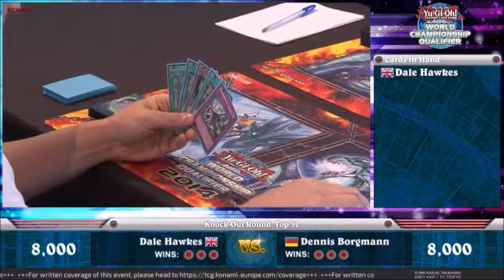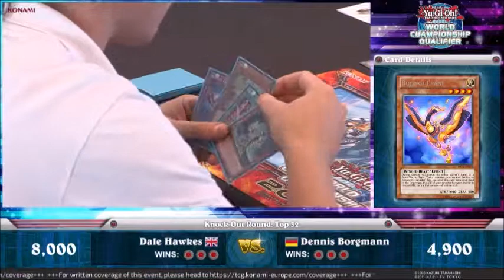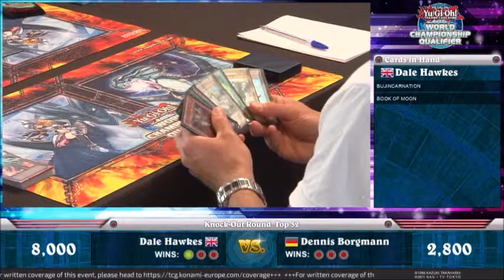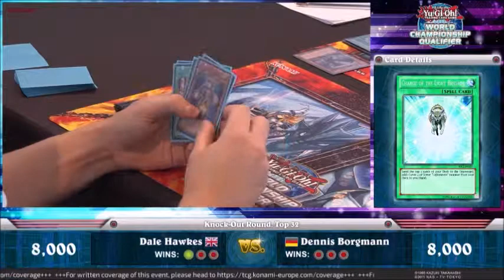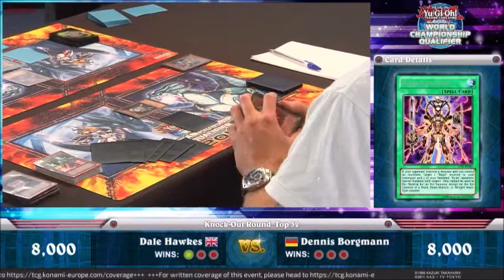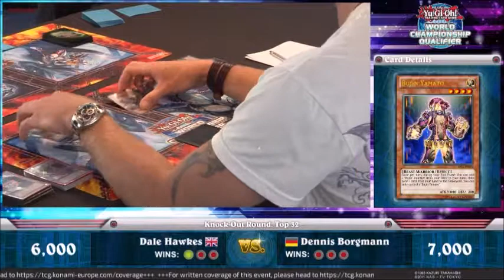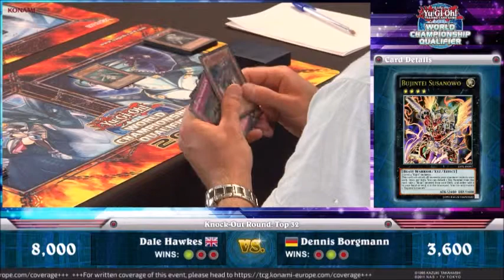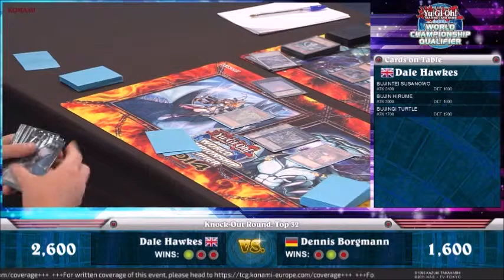WCQ: European Championship 2014 - Top 32 - Dale Hawkes Vs Dennis Borgmann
top 32